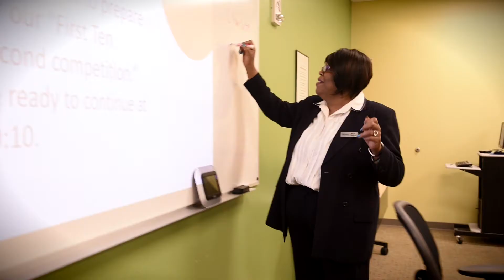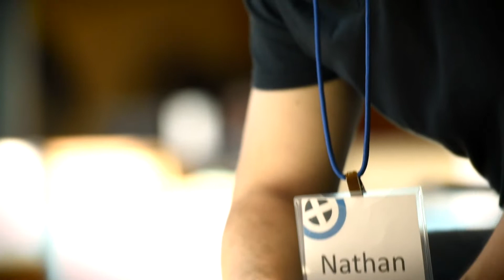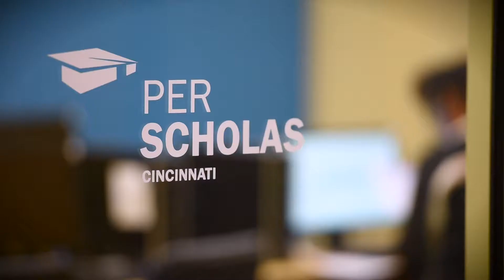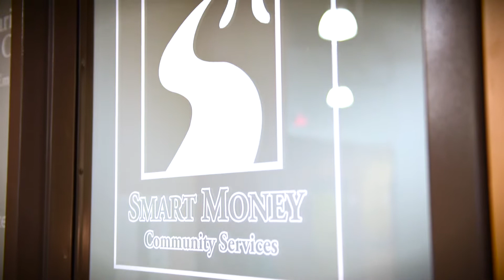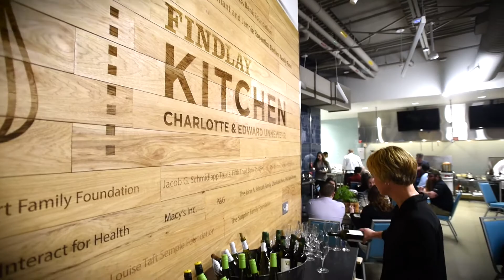2017 CityLink Client Documentary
God has called us into an amazing story.  We continue to be inspired by the tenacity of our neighbors taking leaps of faith to create a better tomorrow for their families.  Get to know a few of our neighbors in our 20-minute documentary film below.  Maybe it will inspire you to take your own leap.